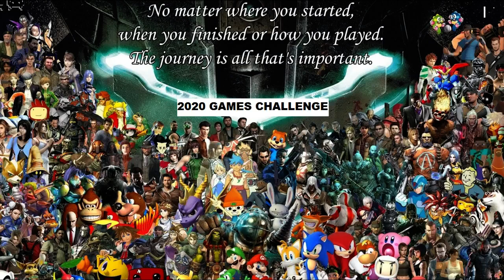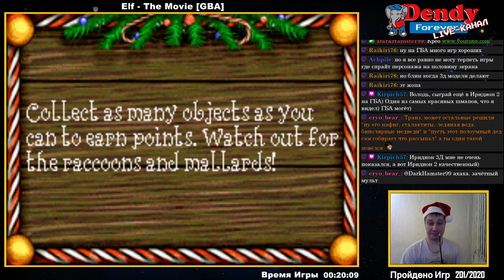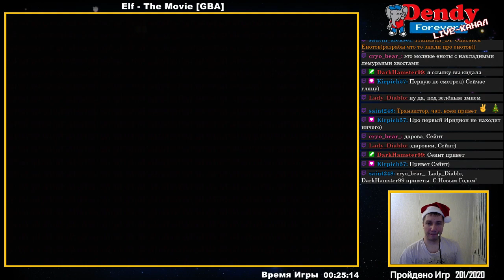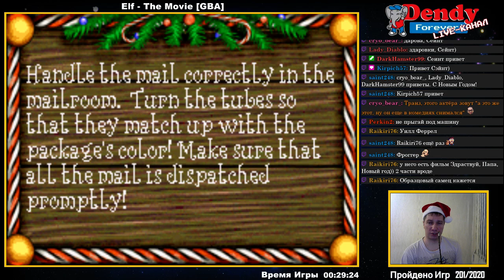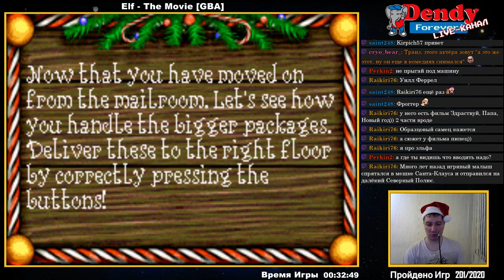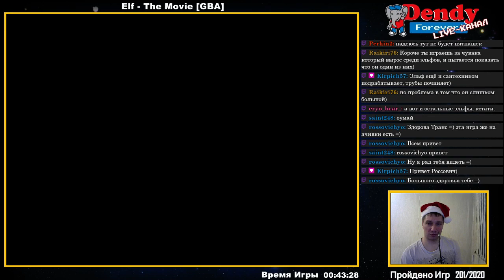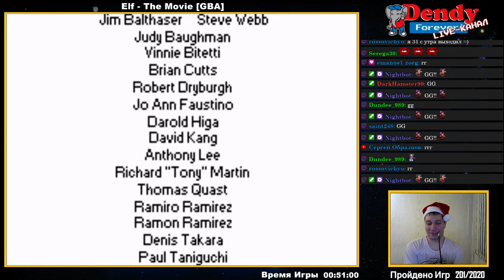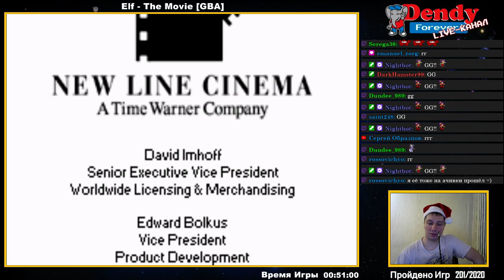[202/2020] Elf - The Movie (GBA)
No Passwords